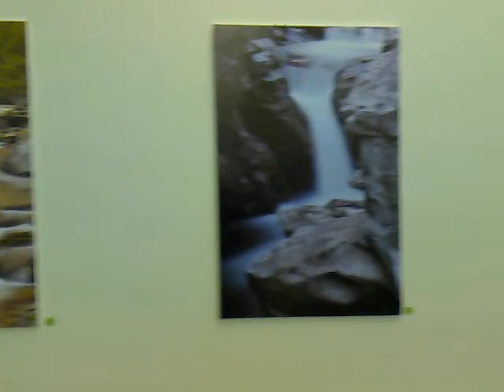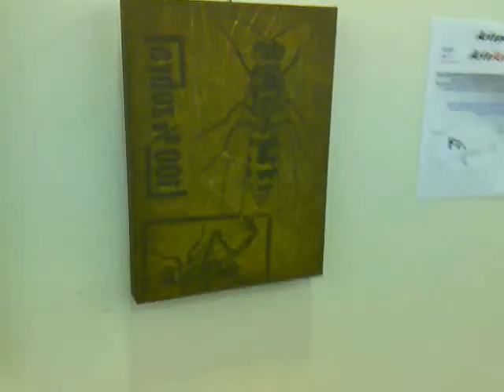Bid Art - Switzerland - Cydoniashop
bid art